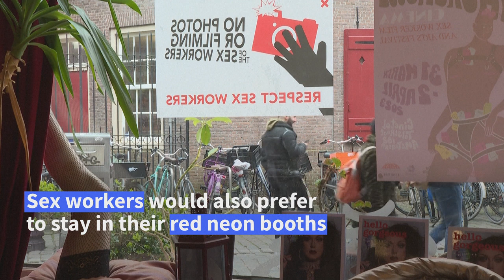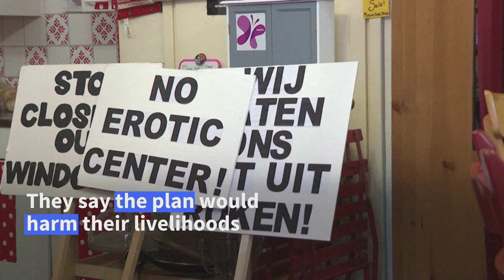Amsterdam at war over relocating 'erotic centre' plan | AFP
Residents of Amsterdam find themselves unexpectedly siding with the city's sex workers as they oppose plans put forward by Mayor Femke Halsema to move legal prostitution from the historic red light district to a suburban "erotic centre". The issue has become a key battle for the future of Amsterdam, as the city tries to shed its 'sin city' image and ease the impact of mass tourism.